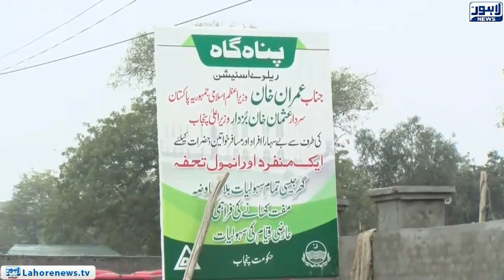Shelter Homes in the city could not be opened